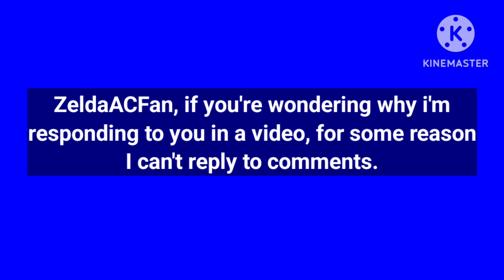About My Dogs (Response to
Peace